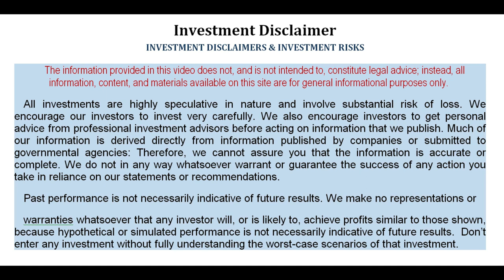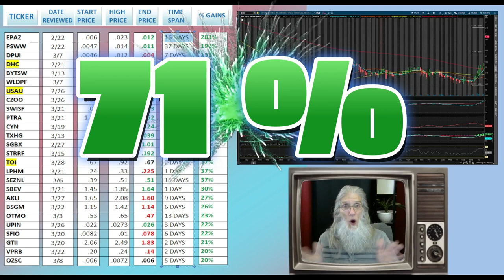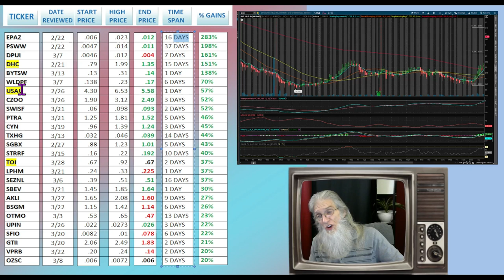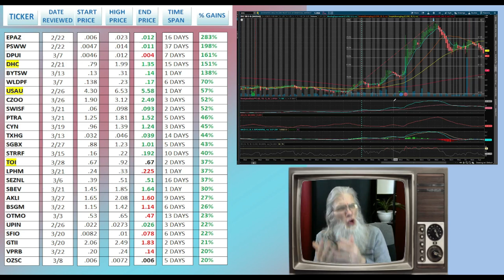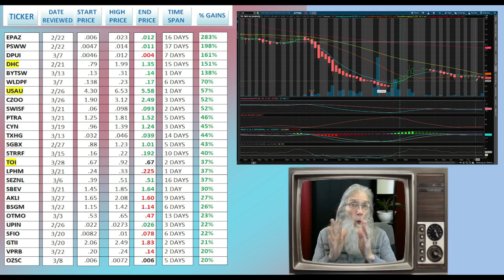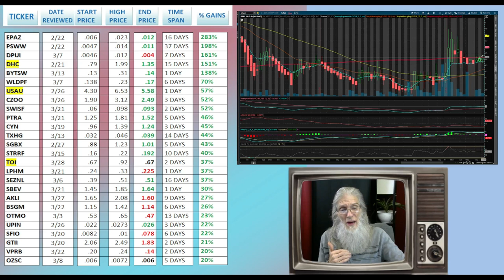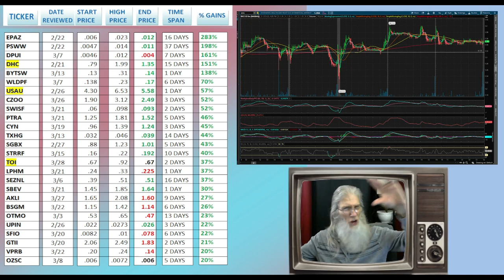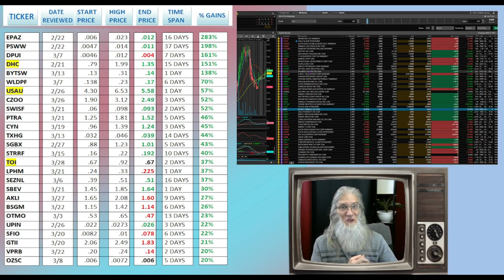Overview: 59 Stocks Looked at in 45 Days. How many took Gains? 🧙‍♂️ Zidar On Top & Hot Penny Stocks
Over the last 45 days we identified 59 stocks by FIRST finding chart set-ups...THEN backing them up with news or filings.  How well does this work? We take a look at how many stocks took gains? The % of the gains and even how long before they were gotten. IMO...we did real good.